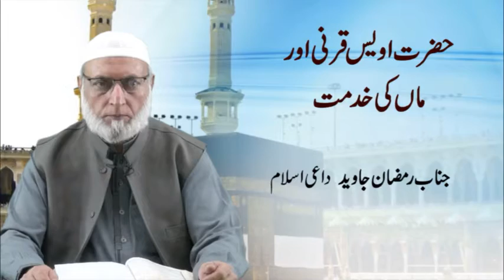Hadrath Owais Qarni Aur Maa Ki Hkidmat by Janab Ramzan Javeed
حضرت اویس قرنی اور ماں کی خدمت - محترم رمضان جاوید

A unique place to find videos on religious & professional topics